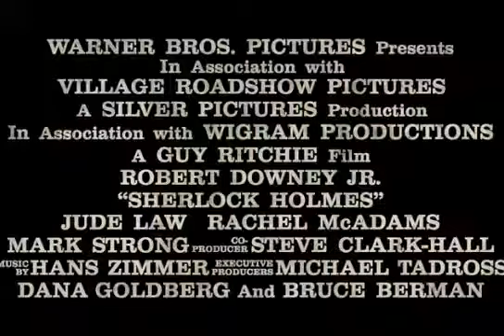Sherlock Holmes 2009 Liked 97% Trailer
Detective Sherlock Holmes and his stalwart partner Watson engage in a battle of wits and brawn with a nemesis whose plot is a threat to all of England. Based on a Novel written by Conan Doyle